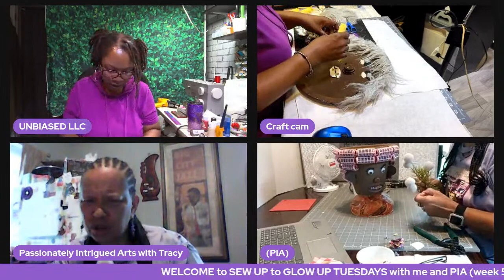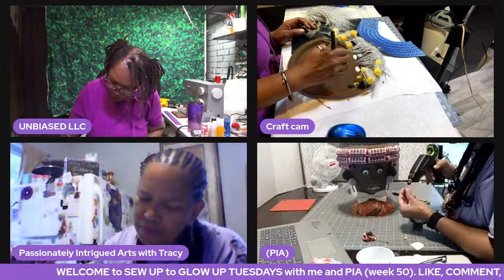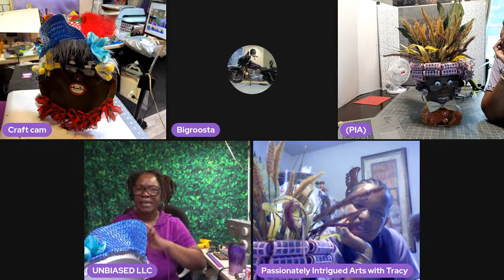How to Make a Granny Planter and Plate on a budget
Hey, hey, Kings and Queens. In today's video we will be having a little fun crafting, laughing, and making some cool stuff. Welcome to week 50 of SEW UP TO GLOW TUESDAYS with me UNBIASED LLC and @Passionately Intrigued Arts. Come hang out with us and enjoy some laughter and jokes as we craft.

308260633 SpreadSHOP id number